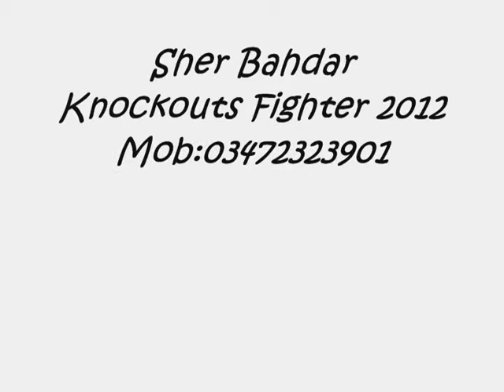Sher Bahdar KO Fights